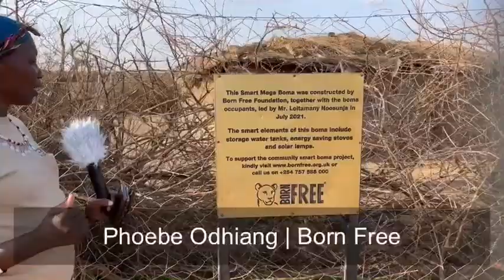Precious Africa | Day 2 | Maasai Tribe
The Last Chance To Paint team visits the Maasai Boma in Amboseli to learn about and paint the Maasai way of life.